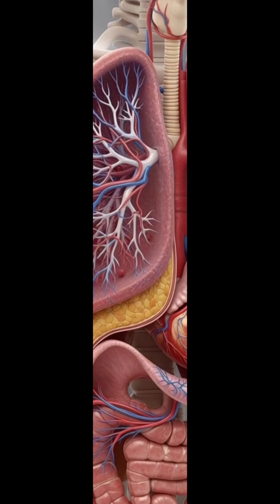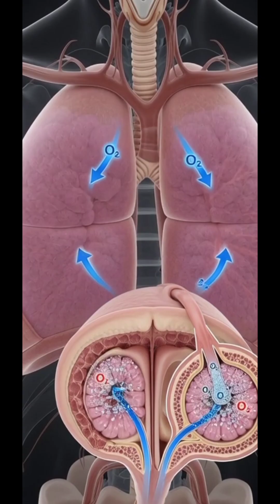How a Collapsed Lung is Treated 🫁⚕️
A lung can suddenly collapse without warning — even in healthy people. This dangerous condition, known as pneumothorax, occurs when air becomes trapped inside the chest cavity and causes the lung to shrink away from the chest wall.

In this realistic 3D medical animation, you will see exactly how a collapsed lung forms, why breathing becomes difficult, and how doctors use chest tube surgery to re-inflate the lung and restore normal oxygen flow. The video shows accurate human anatomy, natural organ colors, and smooth CGI visualization to explain this life-saving emergency procedure step by step.

This educational content is designed for a global English-speaking audience and focuses on clarity, realism, and curiosity-driven learning.

Bio in 3D creates ultra-realistic human body animations to explain what happens inside the body when medical emergencies strike.
collapsed lung
pneumothorax
collapsed lung surgery
lung re inflation
air trapped in chest
breathing emergency
chest tube procedure
lung collapse explained
lung anatomy 3D
realistic medical animation
Bio in 3D